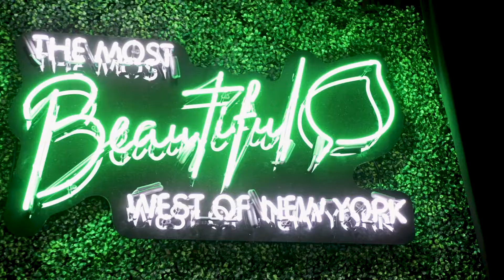Wakonda Club Roaring 20's Event | Event Recap Video